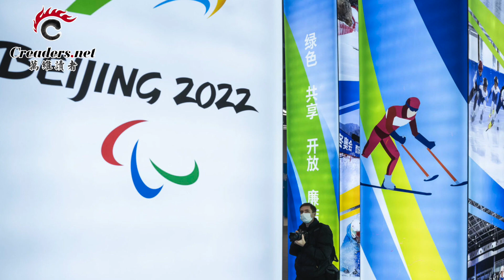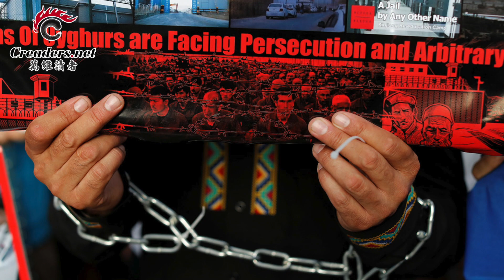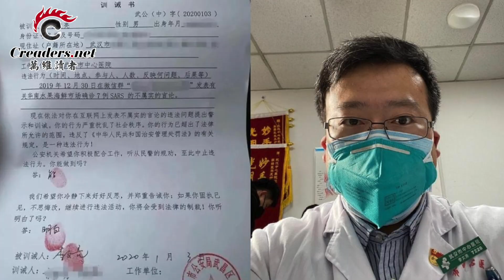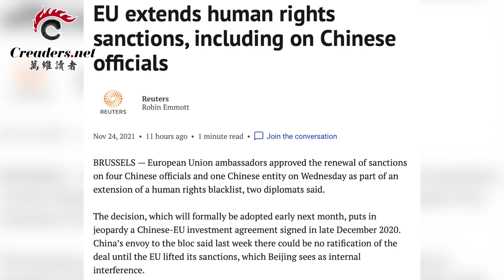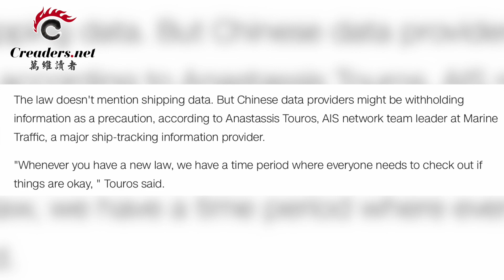太猛烈！《纽约邮报》炮轰中共，列出抵制北京冬奥六大理由；绝不妥协！欧盟大使团决定延长对华制裁；数量骤减 90% 中国货轮最近从海上消失了 （《万维读报》20211114-3 BACC)